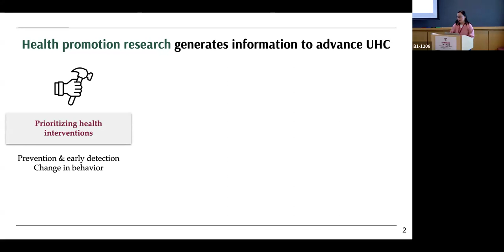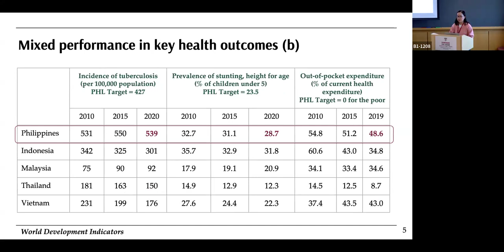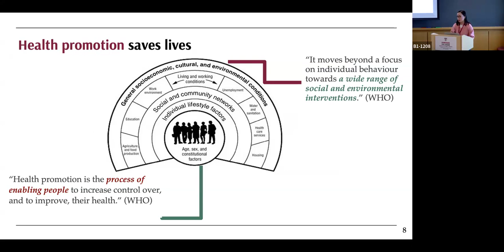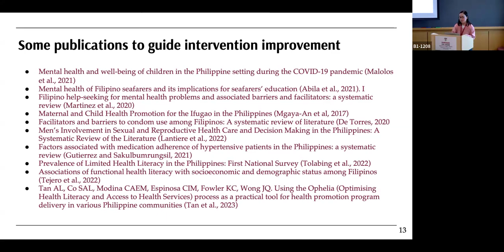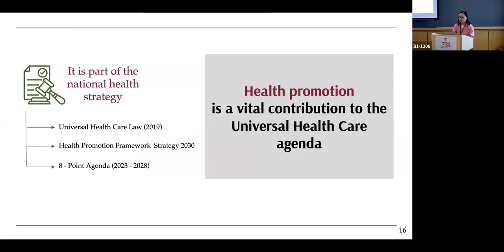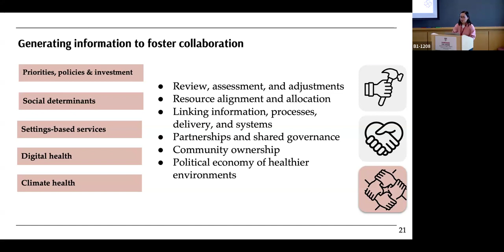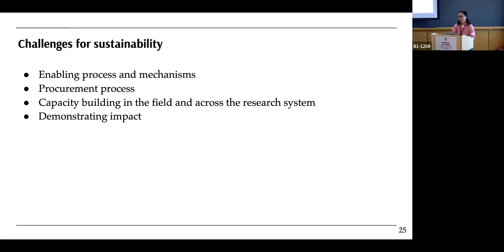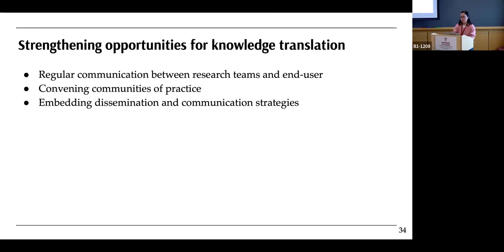Katherine Ann V. Reyes's Brown Bag Seminar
"Empowering Healthier Communities: How Health Promotion Research Can Advance the Philippines’ Universal Health Care Journey"
Featuring Katherine Ann V. Reyes, MD, MPP, LEAD fellow at the Harvard Global Health Institute at Harvard T.H. Chan School of Public Health